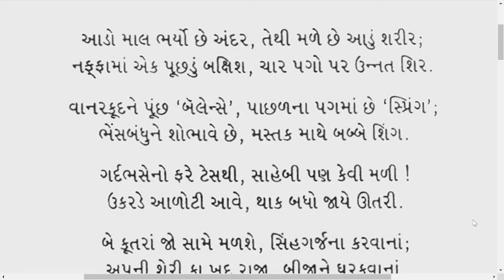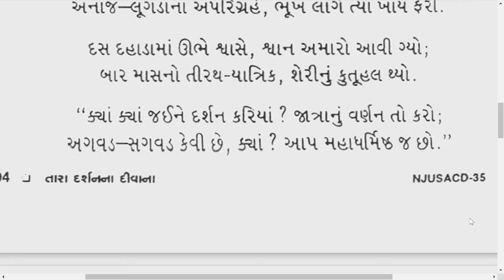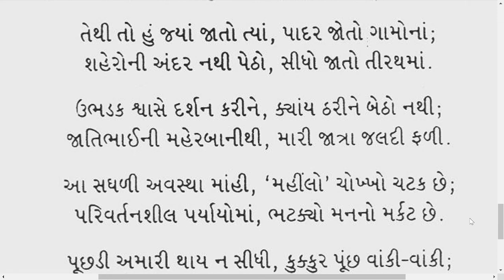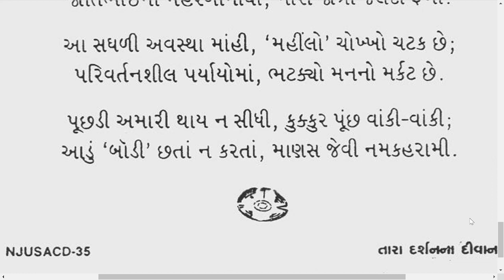|| આડો માલ ભર્યો છે અંદર || Aado mal bharyo chhe tethi || JD CD-35-04 || Kaviraj Pad || Dadabhagwan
Jagruti Darshak Pad આડો માલ ભર્યો છે અંદર